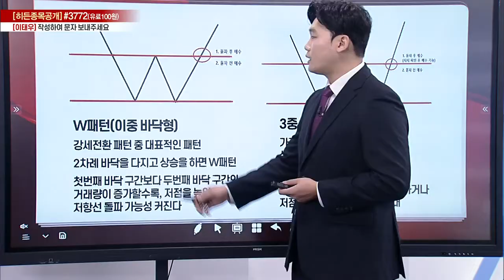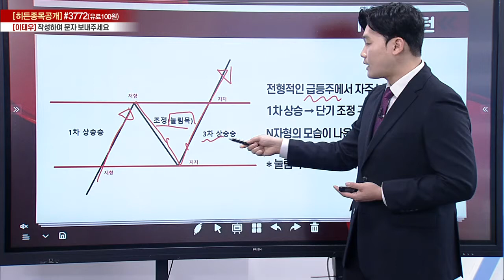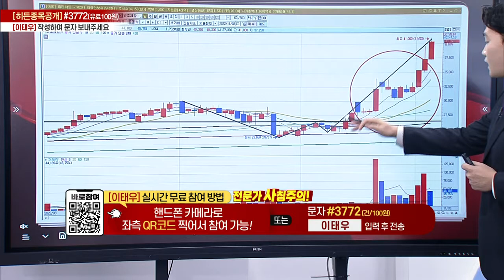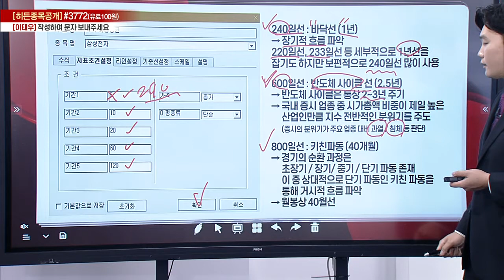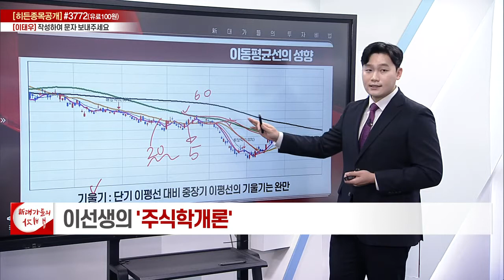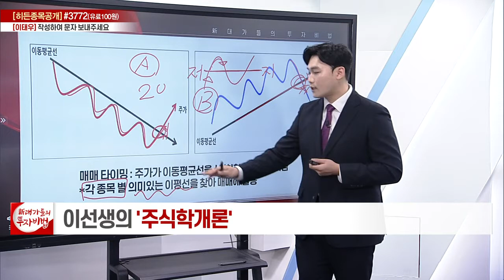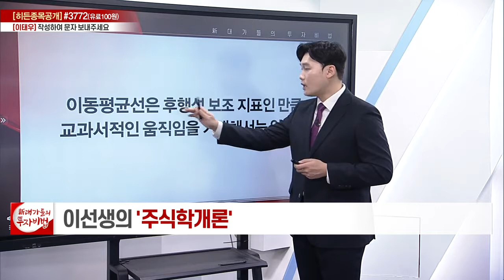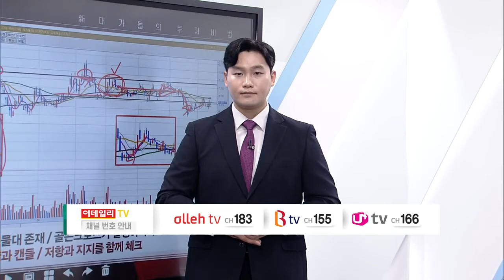이동평균선의 이해(성질 / 크로스 분석)_이선생의 주식학개론 9강_대가들의 투자비법 (20221110)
# 이동평균선의 이해(성질 / 크로스 분석)